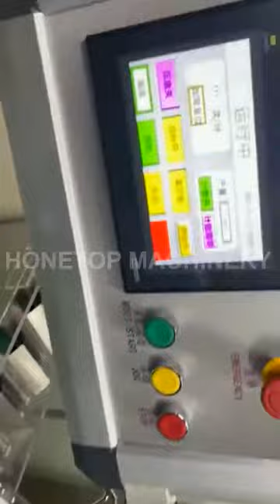Tube cartoning machine/Cartoning Machine for tube/BLISTER CARTONING MACHINE/Cartoner